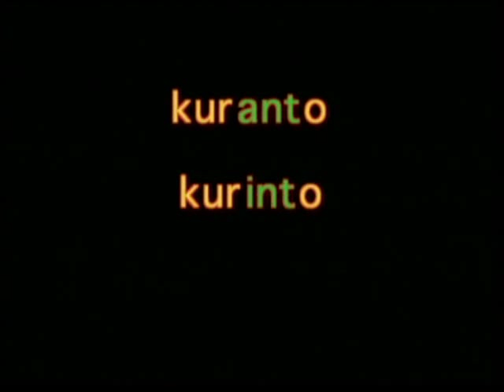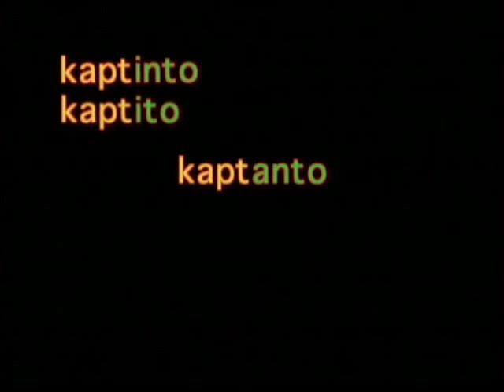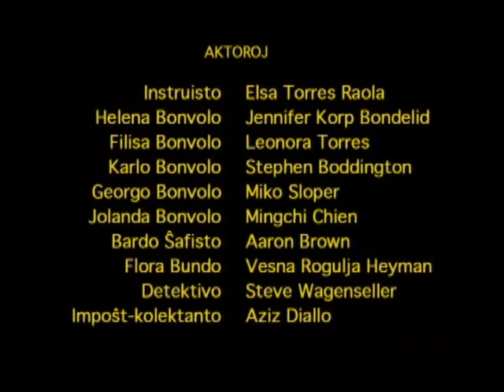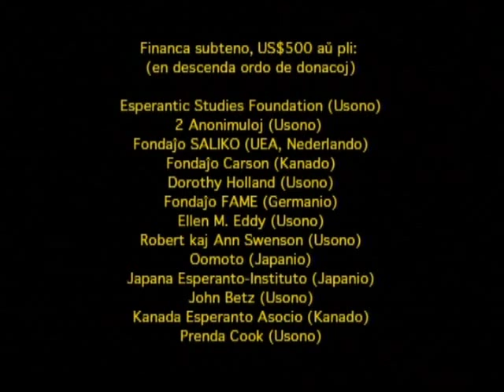Pasporto al la tuta mondo 15